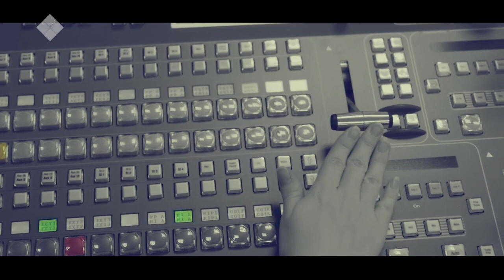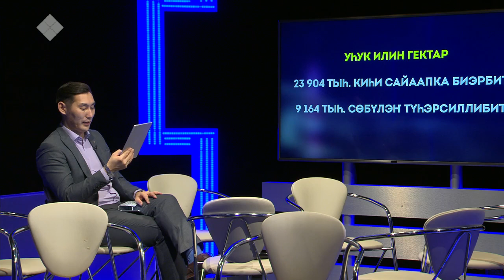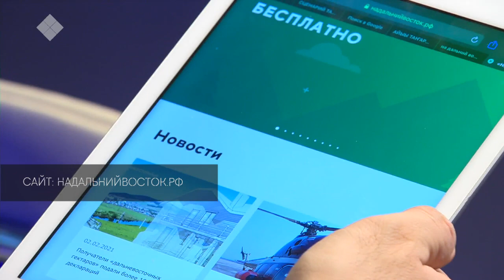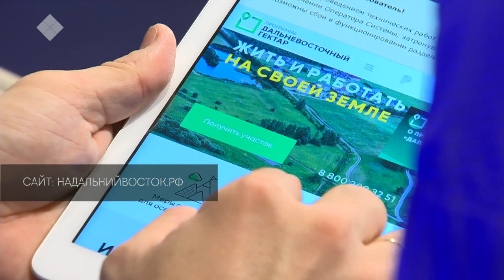«Талбан» биэриигэ: Уһук Илиҥҥи гектары баһылааһын тиэмэ тула сиһилии кэпсэтии (03.02.21)